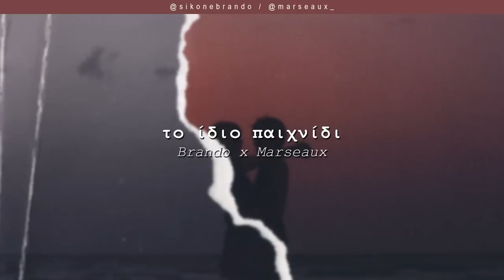Brando x Marseaux - Το Ίδιο Παιχνίδι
Μουσική Παραγωγή και Σύνθεση από τον Solmeister και τον dPans (dMeister).

Το WNC παίζει μόνο ένα είδος... Αληθινή μουσική!